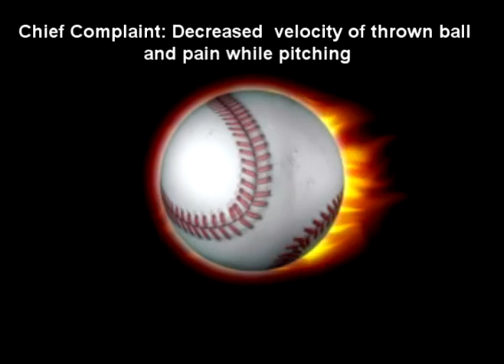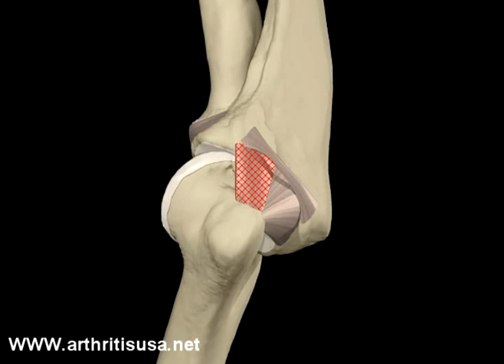What is Pitcher's Elbow? What is Ulnar Collateral Ligament?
Pitcher's elbow discussed